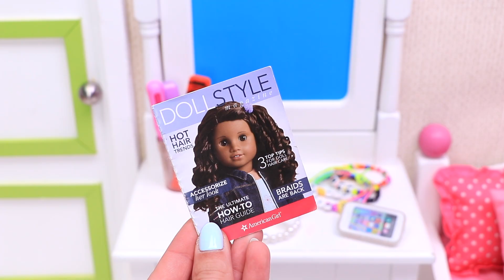Doll dressing up for outdoor game of tennis by Play Toys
American girl is dressing in the cute doll bedroom with her sports outfit for a fun day outdoors playing tennis. What sports for children do you play? $2
Popular toddler videos on Play Toys Channel: